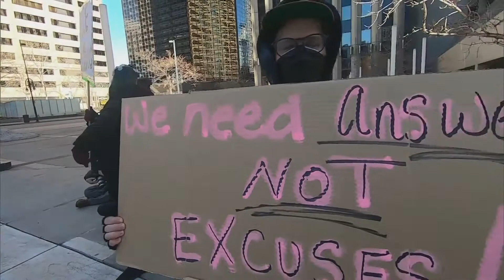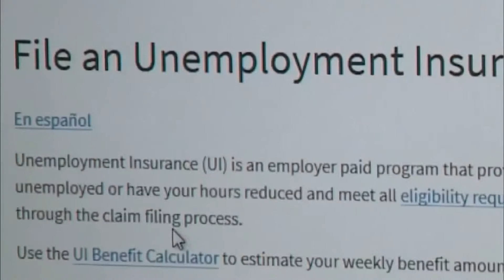Frustrated Coloradans Seeking Unemployment Assistance Protest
Tensions have reached a boiling point as unemployed Coloradans go weeks, or even months, without payments.